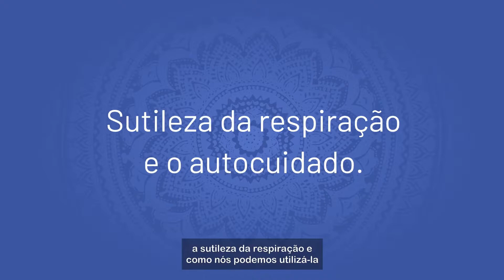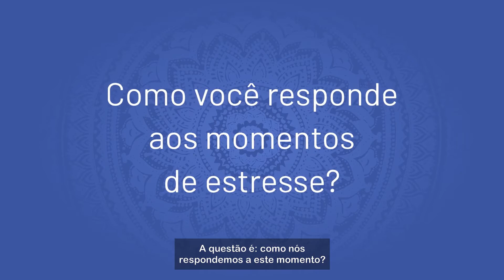Cuidar – O passaporte para a sutileza diária por meio do Respirar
Este vídeo aborda  os mecanismos práticos de percepção dos diferentes tipos de respiração - torácica, diafragmática e plena - na reprogramação comportamental, aliando-os no manejo de estresse crônico e Burnout.

Este vídeo integra a série "Cuidar faz bem", ação de Relacionamento com Empresas do Sesc Piracicaba, que apresenta vídeos sobre saúde mental, informações sobre postura, atividade física, automassagem, respiração, meditação e cuidados médicos, apoiando os trabalhadores na construção de uma vida mais saudável.

Com:
Profa. Ale Dotto - Terapeuta integrativa, Professora de Hatha; -Yoga e Mindfulness (Uniluz), Educadora em Saúde, especializada em Metodologias Ativas de Ensino Aprendizagem (Hospital Sírio-Libanês) e Jogos Cooperativos. Em formação na metodologia Yoga com Histórias. Artista Clown e Comunicadora com especializações em Comunicação Organizacional e RP e Marketing e Comunicação. Possui 25 anos de experiência em projetos para nas áreas de Saúde, Educação e Alimentação.